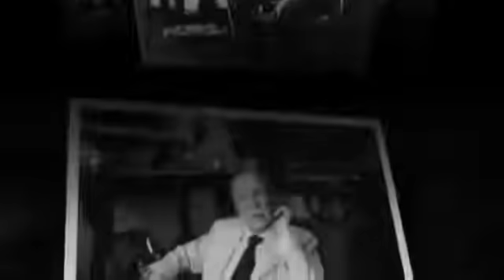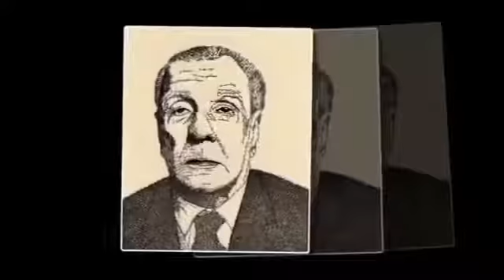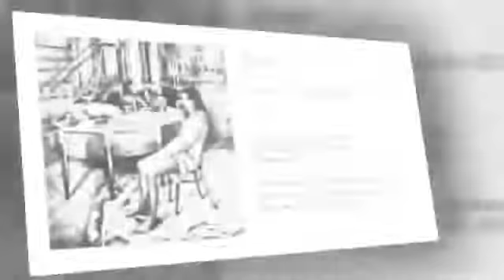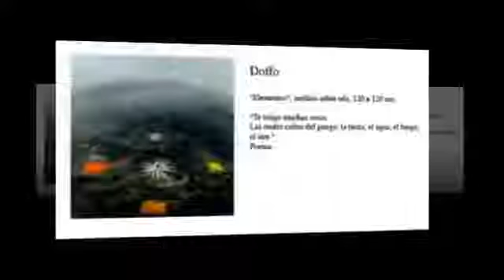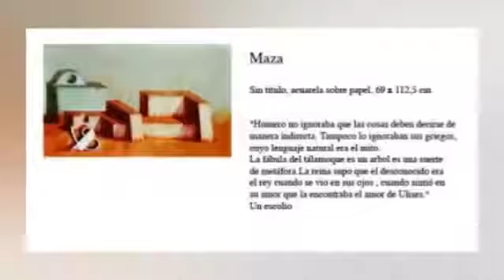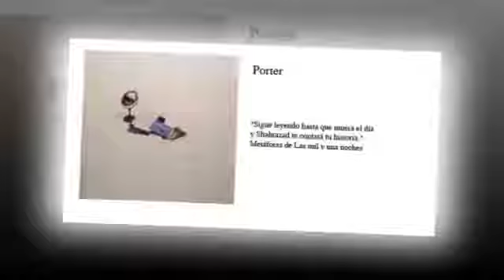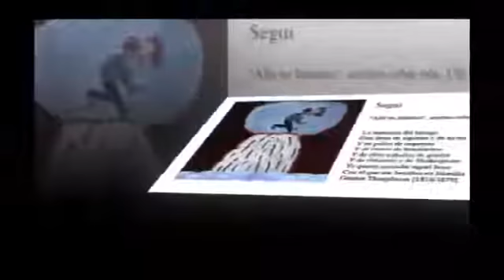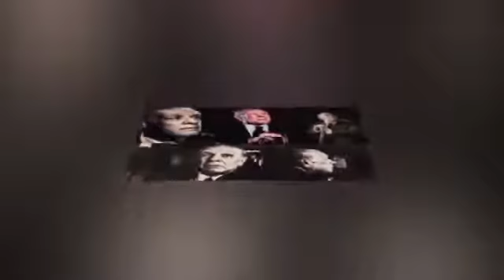El Budismo: conferencia de Jorge Luis Borges (Siete Noches IV)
Entre junio y agosto de 1977, Jorge Luis Borges brinda una serie de siete conferencias que versaron sucesivamente sobre ‘La Divina Comedia’, ‘La pesadilla’, ‘El libro de las mil y una noches’, ‘El budismo’, ‘¿Qué es la poesía?’, ‘La cábala’ y ‘La ceguera’.

Los siete encuentros se llevaron a cabo en el teatro Coliseo de Buenos Aires, el 1, el 15 y el 22 de junio; el 6, el 13 y el 26 de julio, y el 3 de agosto del mencionado año, respectivamente, siendo recogidos más tarde en el libro ‘Siete Noches’.

"No está mal; me parece que sobre temas que tanto me han obsesionado, este libro es mi testamento", dijo el propio Borges sobre el volumen aparecido en 1980, cuyos textos fueron revisados por el autor de ‘El Aleph’ tras un exhaustivo trabajo de Roy Batholomew, quien salvó las erratas, corrigió los errores de transcripción, confrontó las citas, eliminó las muletillas propias de una exposición oral y leyó al escritor argentino el resultado de su trabajo.

“El tema de hoy será lo esencial del budismo”, comenzó Borges su charla del 6 de julio de aquel año, la cuarta del ciclo, en la que habló de “la transmigración, que para nosotros es un concepto ante todo poético. Lo que transmigra no es el alma, porque el budismo niega la existencia del alma, sino el karma, que es una suerte de organismo mental, que transmigra infinitas veces”.

“Deussen, discípulo de Schopenhauer, que quiso tanto al budismo, cuenta que se encontró en la India con un mendigo ciego y se compadeció de él. El mendigo le dijo: 'Si yo he nacido ciego, ello se debe a las culpas cometidas en mi vida anterior; es justo que yo sea ciego'. La gente acepta el dolor. Gandhi se opone a la fundación de hospitales diciendo que los hospitales y las obras de beneficencia simplemente atrasan el pago de una deuda, que no hay que ayudar a los demás: si los demás sufren deben sufrir puesto que es una culpa que tienen que pagar y si yo los ayudo estoy demorando que paguen esa deuda. El karma es una ley cruel…”, afirmó.

“¿Qué es el nirvana?”, se preguntó Borges aquella cuarta noche: “Buena parte de la atención que ha suscitado el budismo en el Occidente se debe a esta hermosa palabra. Parece imposible que la palabra nirvana no encierre algo precioso. ¿Qué es el nirvana, literalmente? Es extinción, apagamiento. Se ha conjeturado que cuando alguien alcanza el nirvana, se apaga. Pero cuando muere, hay gran nirvana, y entonces, la extinción”.